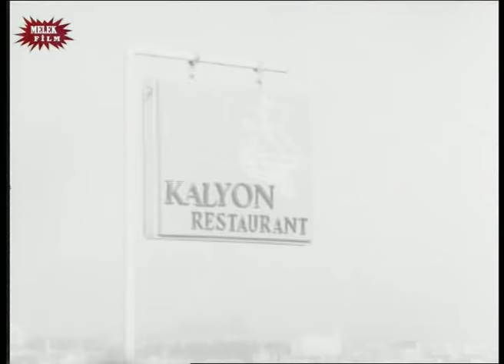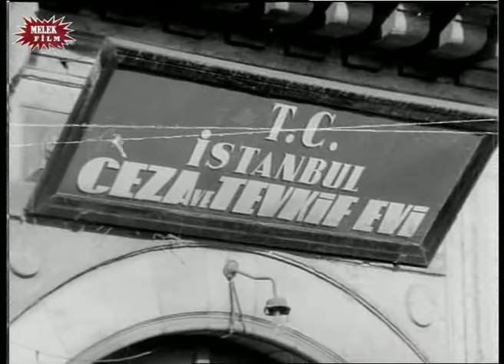Ağla Gözlerim (1968) - Türkan Şoray & Murat Soydan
Ağla Gözlerim; 1968 yapımı başrollerini Türkan Şoray ile Murat Soydan'ın paylaştığı yeşilçam filmidir. Tek parça olarak izleyebilirsiniz.

Filmde, babasından alınacak intikam için kullanılan bir kızın hayatı anlatılır. Leyla’nın âşık olduğu Necmi bir fabrikatörün oğludur. Leyla, Necmi’den hamiledir. Fakat Necmi ailesinin tepkisini göze alamadığı için evlilik adımını atamaz. Necmi ile birlikteliği dedikodulara sebep olunca babası Leyla’yı evlendirmeye karar vermiştir. Necmi’den evlilik teklifi bekleyen genç kız, ayrılık mektubu alır. Babasının isteğine boyun eğmek dışında çaresi yoktur. Yusuf’un evlilik teklifini kabul eder. Ancak sırrını uzun süre saklayamayacaktır.

Yönetmen: Mehmet Dinler
Senaryo:  Erdoğan Tünaş
Yapımcı:  Şahan Haki

Oyuncular: Türkan Şoray (Leyla/Hicran),  Murat Soydan Murat   (Murat)  Tanju Gürsu (Necmi Tekin),  Tunç Oral (Ferit Caner)
 , Hüseyin Baradan (Yusuf Caner) , Leman Akçatepe (Necmi'nin Annesi)  Necip Tekçe (Nuri),  Mualla Sürer (Hacer),  Asım Nipton (Salih Efendi),  Muammer Gözalan (Necmi'nin Babası), Sedat Demir (Uşak Kazım), Osman Alyanak (Savcı)

Melek Film tarafından hazırlanmıştır.